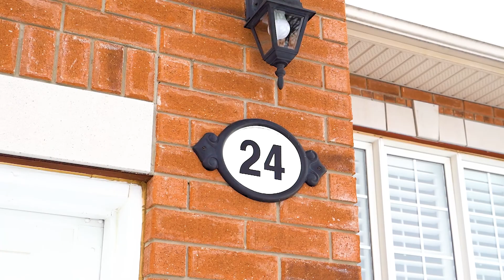24 Fisher Dr, Everett, Ontario | Homes For Sale in Everett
Video tour produced by JT Home Tours

Listed by:
Eric Tervit
Royal LePage RCR Realty, Brokerage

We help RE Agents grow their business with photography & videography.
JT Home Tours
📸 Photos 🎥 Videos 💫 Drone Aerials 📐 Floor Plans ✴️ 3D Tours
Real Estate Photography & Video Tours
Residential, Commercial & Luxury
Orangeville | Caledon | Mono | Erin | | Barrie | Brampton | Greater Toronto Area